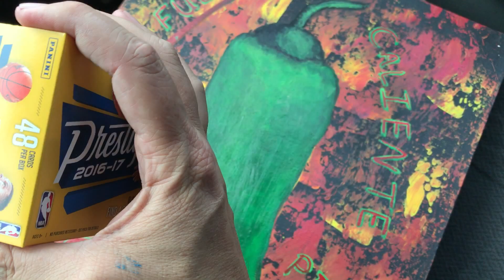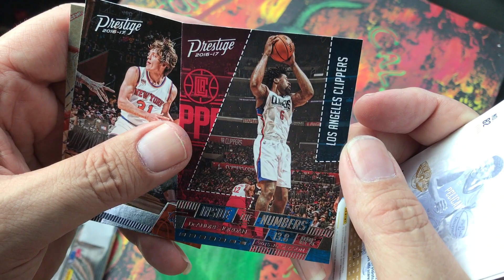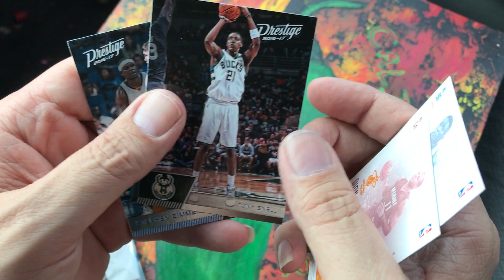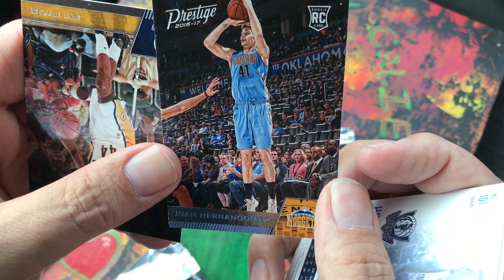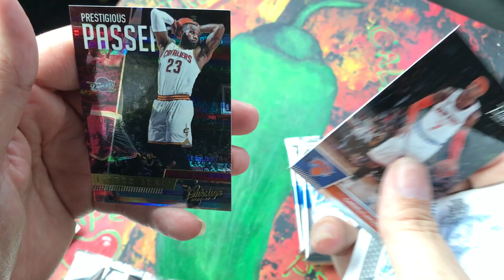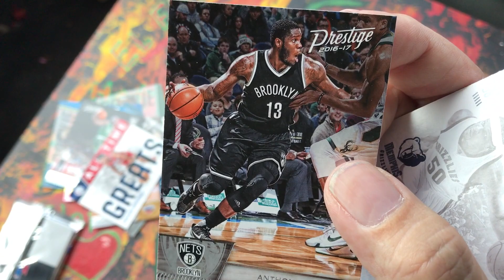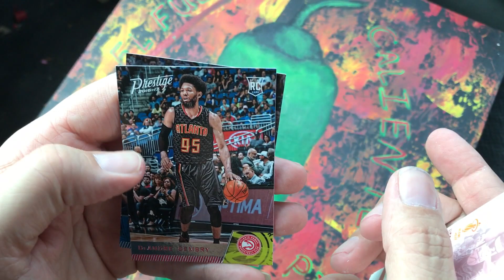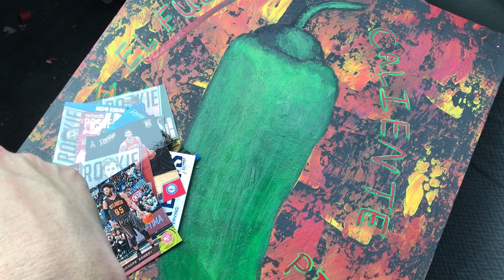2016-17 Prestige Basketball Blaster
Jalapeno art and some hot packs!!